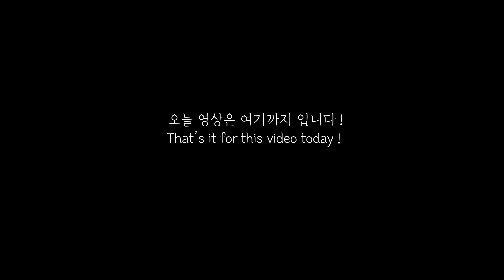SUB) 미니화로 꼬치구이와 송주불냉면 🔥, 오리 입체케이크, 초코구겔호프, 궁중떡볶이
안녕하세요! 미니초이입니다!

무더위에는 냉면만한게 없어요...!!
오랜만에 미니화로에 꼬치구이랑 송주불냉면 먹었어요 ♡

케이크도 만들고 재밌게 보낸 일상입니다!

Hi! It is Mini Choi~!

There is nothing like cold noodles in hot summer.
So I cooked it with grilled skewers.
I also make a cute duck-shaped cake and i really had so much fun ♡

I'll get back next week with a new video!

💚오늘의 요리 Today's Dishes
냉면 & 미니화로 꼬치구이 Cold noodles & grilled skewers
궁중떡볶이 Gungjung Tteokbokki
오리 동물케이크 입체케이크 Duck 3D cake
초코구겔호프 Chocolate Gugelhupf

-Track - RYYZN - It's Not Christmas Time (Without You)